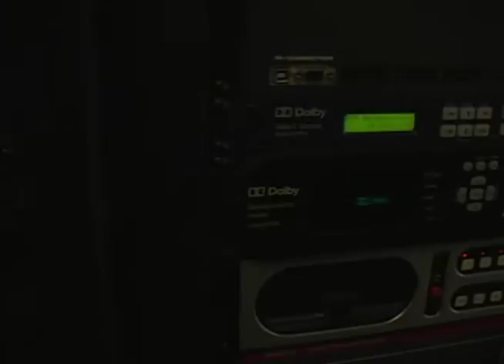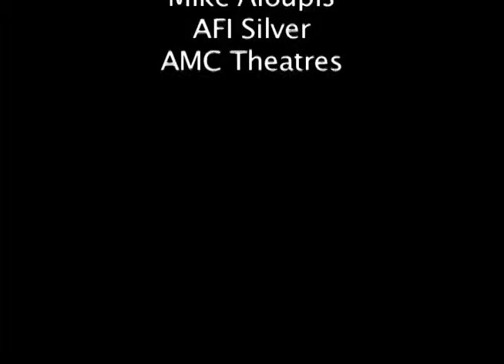AMC vs. AFI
Mini-documentary about the future of theatres, big and small...also featuring Kaya Savas.